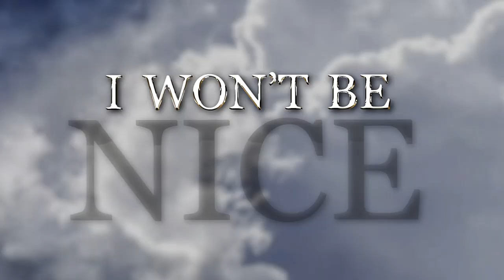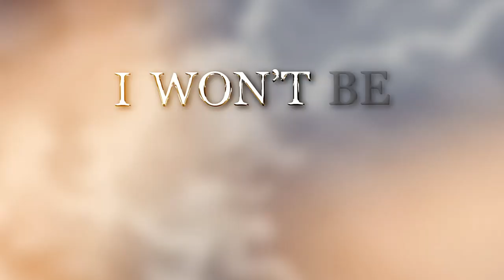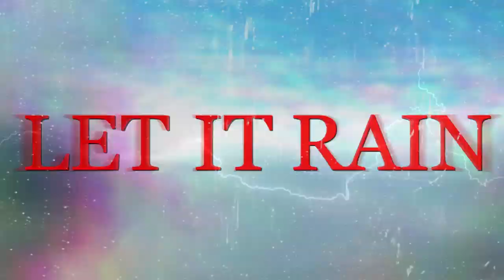Etched in Embers - Karma (Lyric Video)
All Music and Lyrics Copyright by Etched in Embers

Produces and Engineered by Kevin W. Gates @ Reach Audio